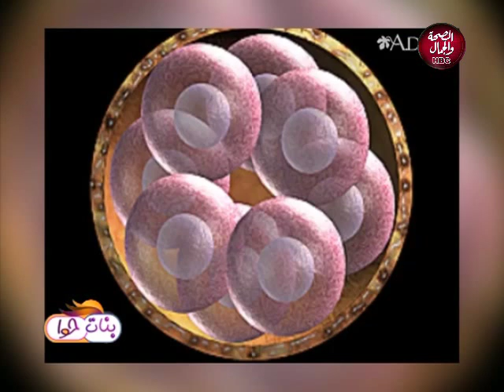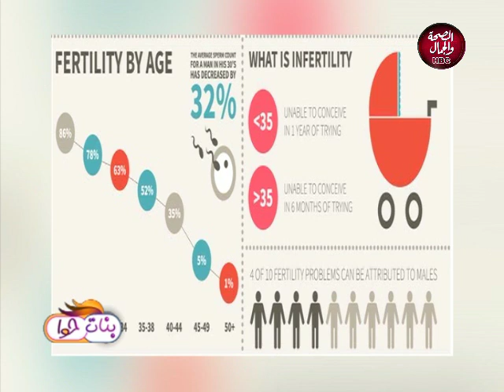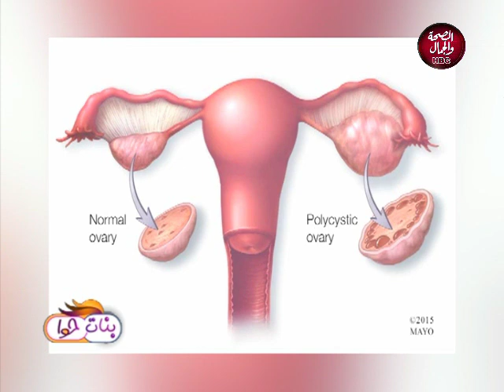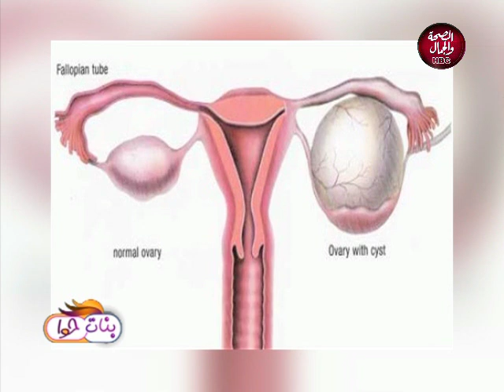بنات حوا | معنى تأخر الحمل و أسبابه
و في ضيافتها |د/ بريهان محمد الأمين..أستشاري أمراض النساء والتوليد و العقم و الحقن المجهري و التجميل النسائي